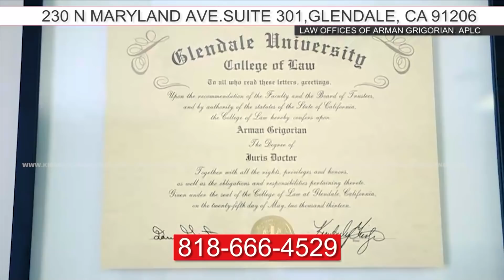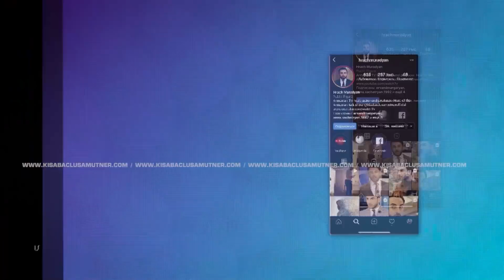Qanaqarayi ''Hoghere'' / Kisabac Lusamutner 01.06.2022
ՔԱՆԱՔԱՐԱՅԻ «ՀՈՂԵՐԸ»–Քանաքարայի 6 հոգանոց ընտանիքում այսօր միակ աշխատող ձեռքը որդին է, իսկ Վեդիի իրենց տան պատերն աշխատող ձեռքերի պակասից, օր-օրի քանդվում են